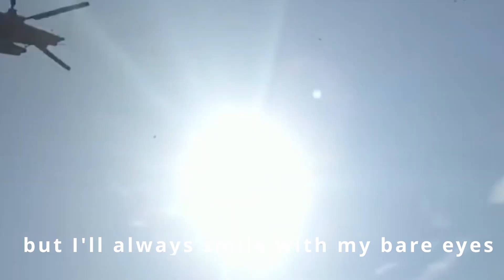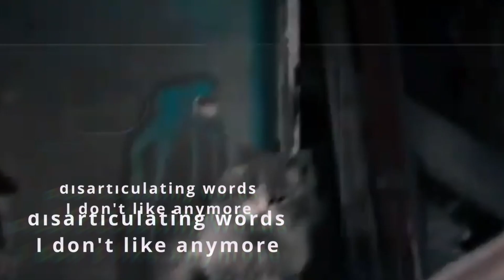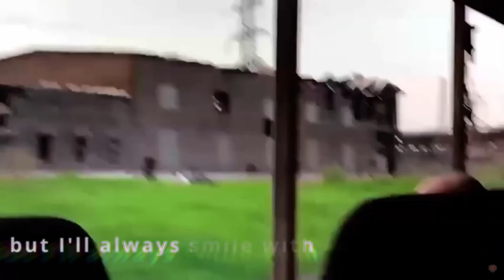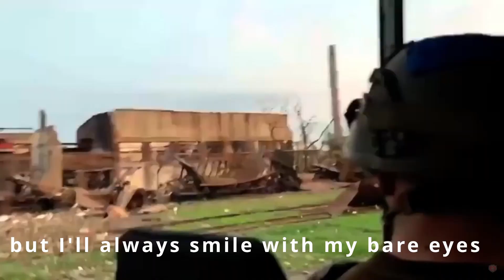DMR - Too late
Video compilation of news and footage about the Ukraine war on the soundtrack of Byron - Prea tarziu.

A tribute to Ukraine.

God bless Ukraine! Best of health and luck!